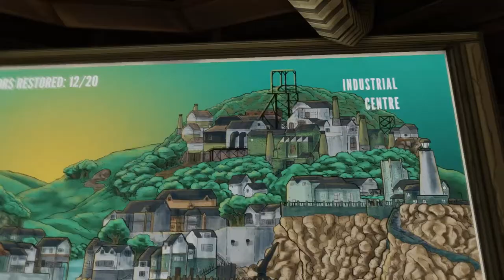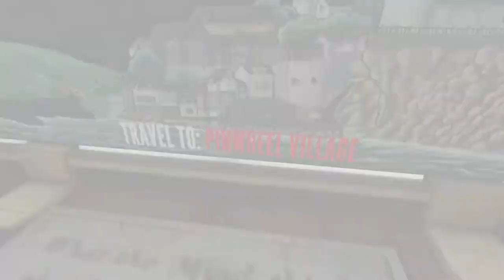Some Thoughts About Ether One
After completing Ether One I wanted to collect my thoughts about it and put them in one place.